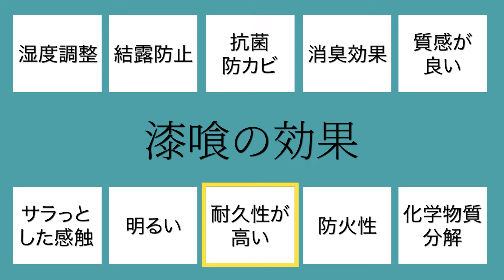マンションに塗るのは漆喰と珪藻土どちらが正解？！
📕【無料】漆喰・珪藻土の基本が分かる📕
  　⬇︎ LINE講座を期間限定で配信中！⬇︎

漆喰・珪藻土の専門店 ロハスウォール　Lohas wall

100%自然素材の漆喰・珪藻土の製造及び販売
ロハスウォールの施工
DIYサポート、DIY教室の運営
HM,工務店等　漆喰・珪藻土の新規採用についての支援

【 SNS 】

ロハスウォールオリジナルLINEスタンプはこちら
塗り壁を文化に！

  　HPにてお受けしています。お気軽にご相談下さい。